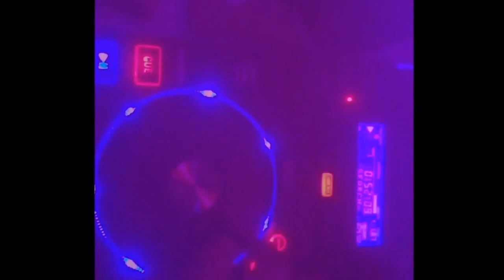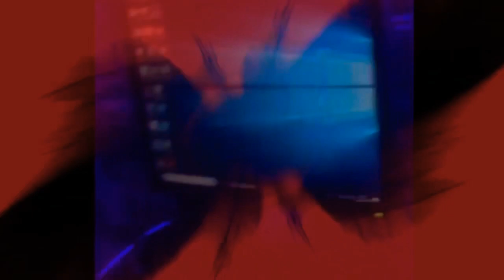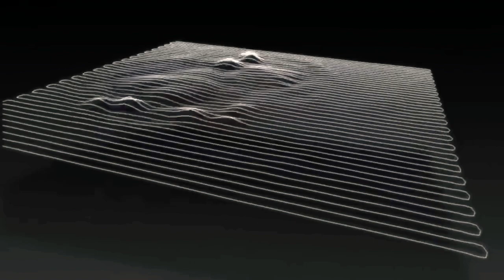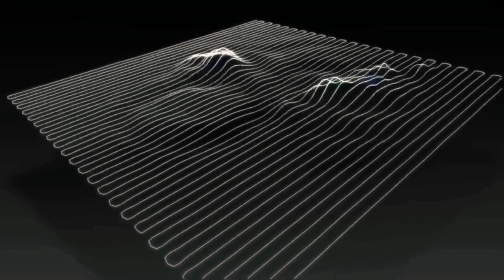Hard house Mixed and edited by Paddy Sloan